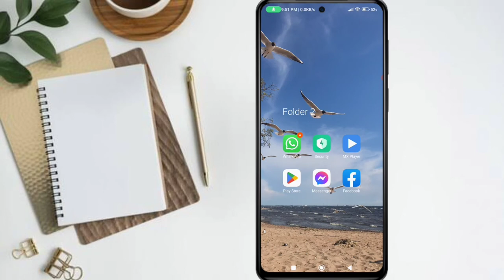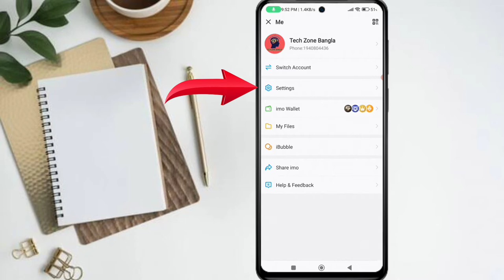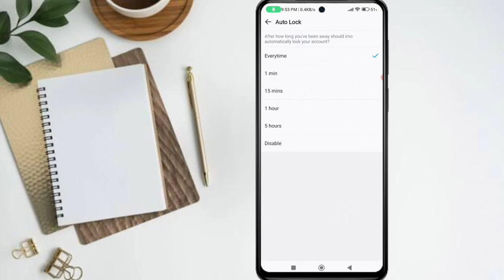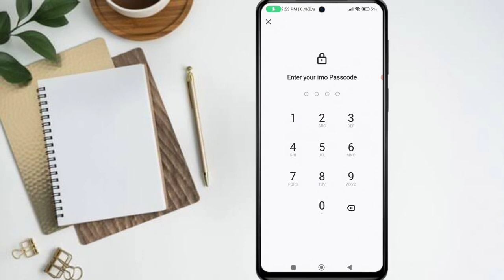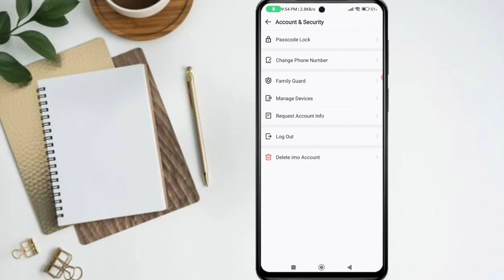imo new security settings | imo তে নতুন সিকিউরিটি লক ২০২২ | Tech Zone Bangla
Assalamu Alaikum,
Welcome to Tech Zone Bangla Channel. My today's video topic is imo new security settings in 2022.
Today's video will show you how to secure your imo account. From now on you can lock your imo without the help of any third party app or any phone settings. As a result, even if someone gets hold of your mobile, they will not be able to access your imo. This is a new security update of imo. You can easily lock your imo.Also, many updates have come to imo privacy settings. And all this is covered by imo security update 2022.